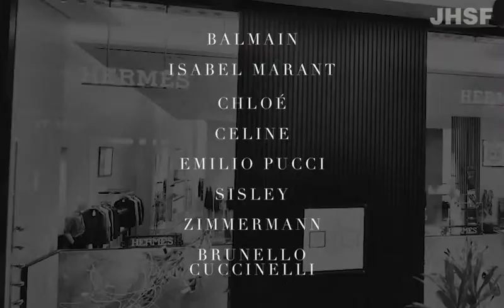ABOUT JHSF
Get to know JHSF and all its projects.